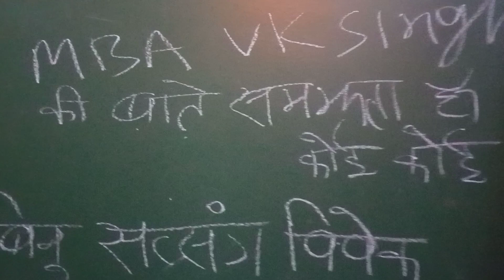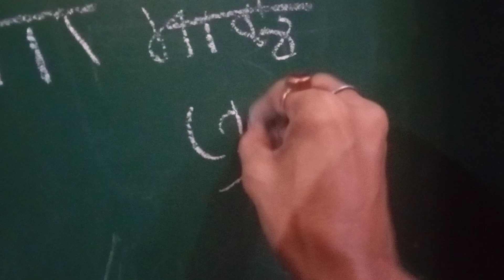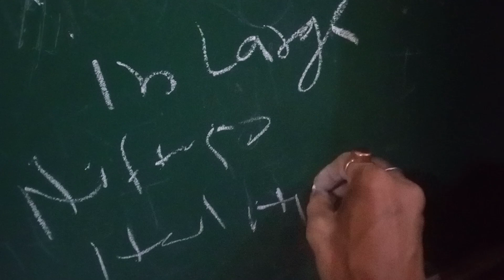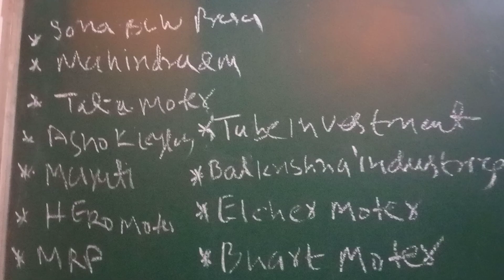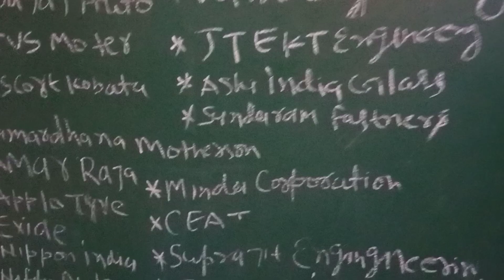🛑 सोमवार को मार्केट खुलते ही 🛑 सबसे पहला काम 🛑 ये कोई नही बताएगा 🛑 दुनिया की किसी भी शेयर बाजार में🛑